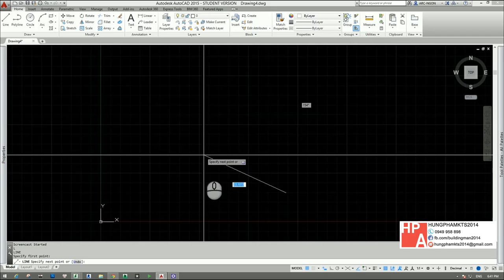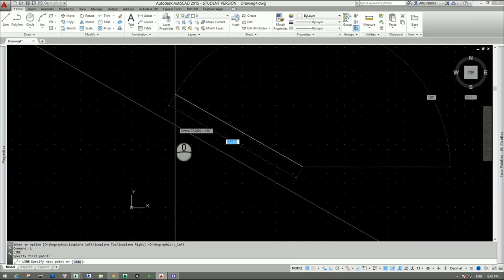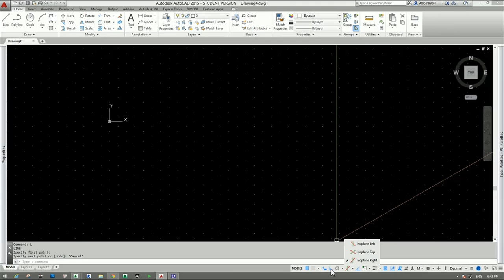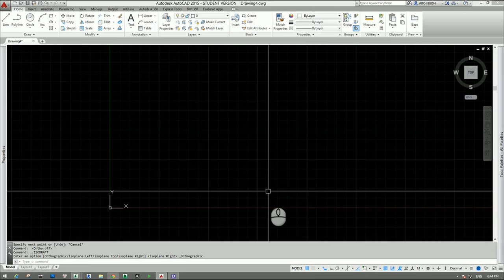[HỌC AUTOCAD MIỄN PHÍ] - Bài 8: Chế độ gióng trong AutoCAD